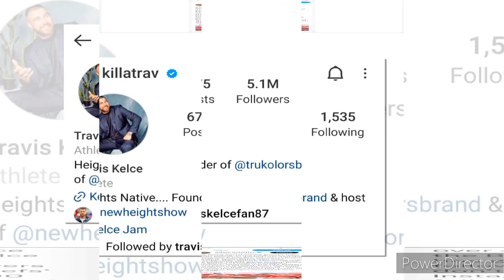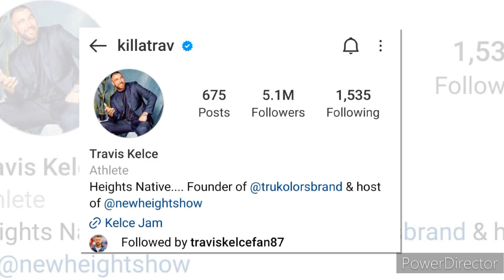Truth Unveiled: Reporter Sheds Light on Taylor Swift & Travis Kelce's NFL Relationship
ESPN's Samantha Ponder foresaw it: Taylor Swift and Travis Kelce's relationship wasn't just a celebrity affair; it was a game-changer for the NFL. Ponder's words on Sunday NFL Countdown months ago have proven remarkably accurate.

Back then, she highlighted Kelce as "an unknown player at an unknown position" in Swift's world. Fast forward to the present, and Swift's presence has become a boon for the NFL, particularly economically.

Swift's first appearance at a Chiefs game drew nearly 25 million viewers, making it the most-watched game of the week. Kelce's No. 87 jersey sales soared by 400%, securing a spot among the top 5 best-selling jerseys.
Beyond jersey sales and TV ratings, Swift's influence reached Kelce's podcast and charity Christmas single, catapulting them to number 1 on the charts.

In the end, Ponder's insight rings true: the "Taylor Swift economy is good for the game," proving that the intersection of pop culture and NFL stardom can create a winning combination.